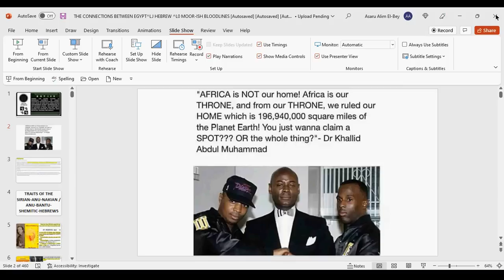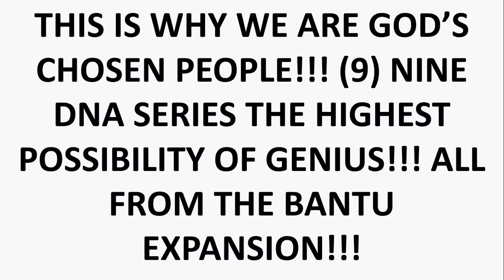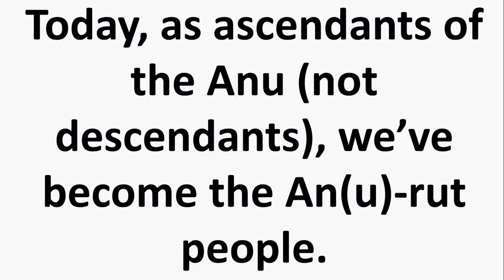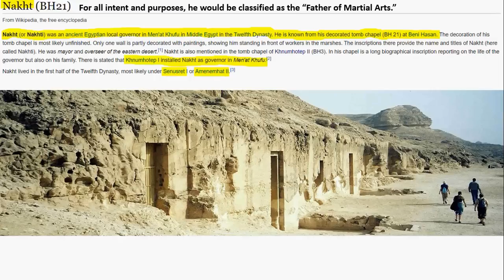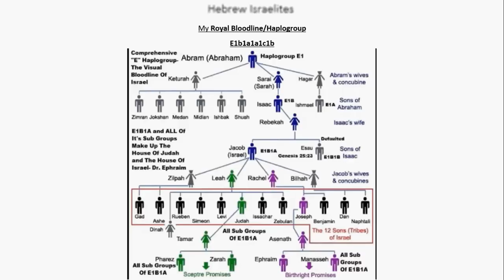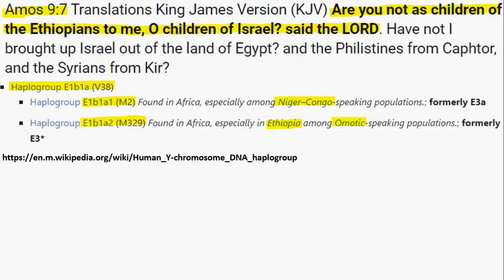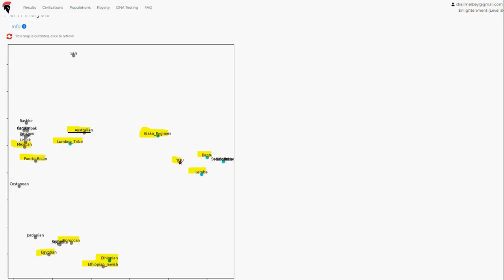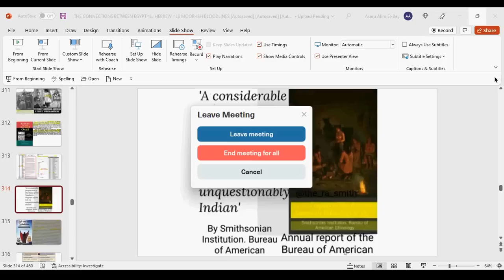Dr. Alim El-Bey: "THE E1B1A CONNECTION - TA MAREANS, HEBREW ISRAELITES, MOORS & AMERICANS."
Dr. Alim El-Bey: "THE DIVINE 'E1B1A' CONNECTIONS BETWEEN THE ANCIENT EGYPTIANS/KEMTIANS/TA MAREANS, HEBREW ISRALITES, MOORS & AMERICAN AB-ORIGINALS."